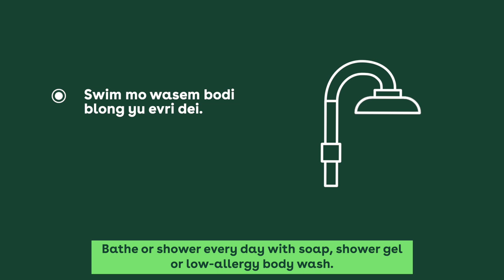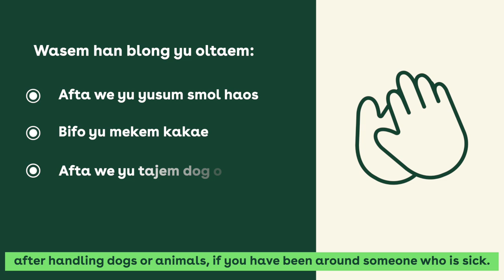Washing Your Body